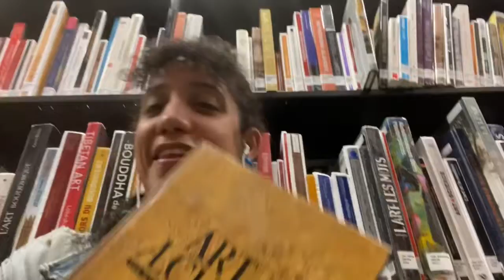😳🧿A DM NEEDS TO HAVE SAF BOUNDARIES W👿🤡🔚I WAS NOT GOING TO POST.🤯😤🤦🏽‍♀️ (CONFIRMATION!!)⬇️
The door Is closing for a DM who took to long to speak some truth and they’re going to lose this opportunity of a lifetime to be with their empress/DF because they’re falling trap 🪤 of devil. Thats the goal to make this person lose their chance unless they take action and cut all these🐍 🐀🪳🪱heads off🪚⚔️

*🧿I block any evil sent my way & return back to sender 100x fold. And so it is. I REBUKE IT IN THE NAME OF JESUS CHRIST AMEN. ASE. 🧿 1212 𓂀𓆃*